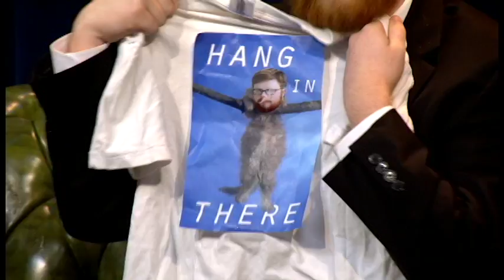Director's Track Closing Time ep 3 Warren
Live Skype call from LA done in a car